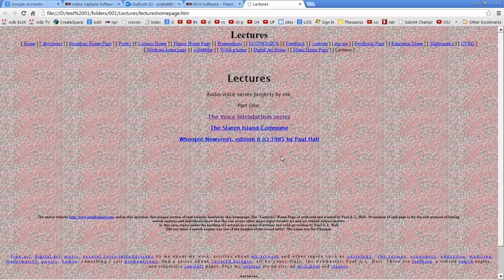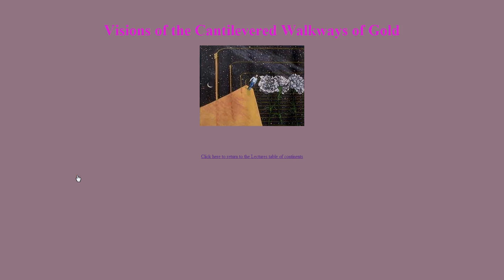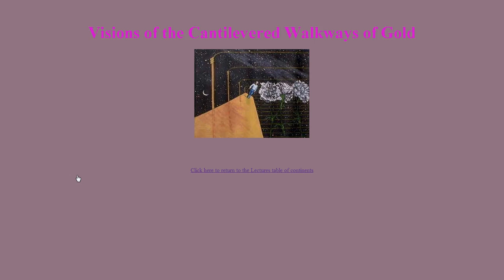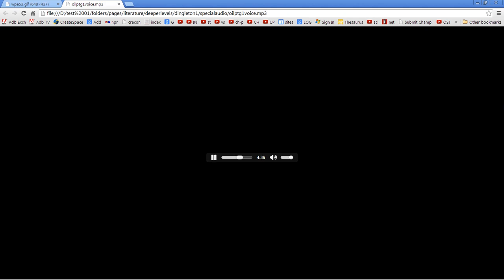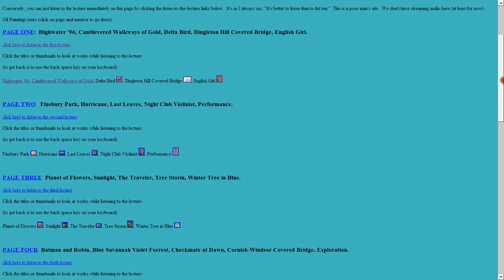Oil Paintings Page One - narrated by the artist (Paul Hall aka paulhallart). 3-D-enabled video.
Oil paintings, acrilic paintings, drawings and fine art by Paul Hall of paulhallart.